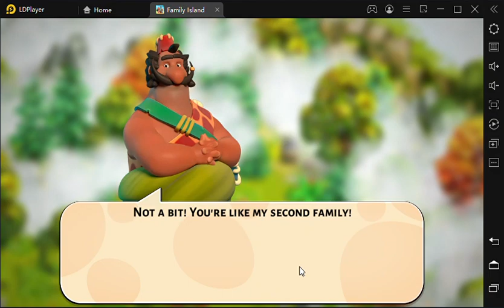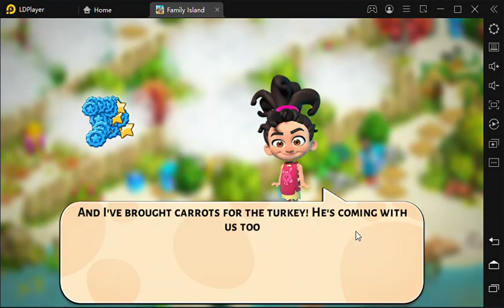Game Android Island Family ( Next Level )